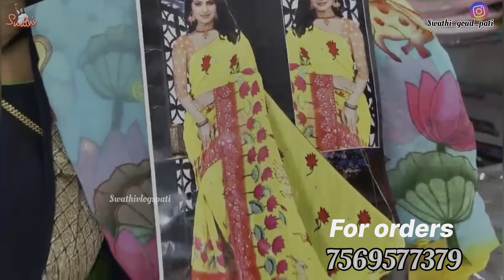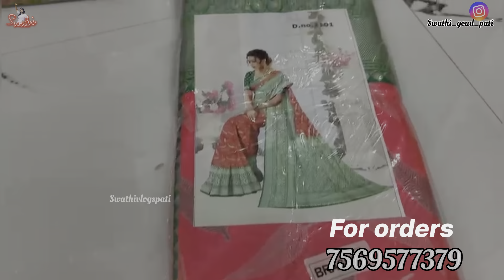Patancheru ఇంద్రేశం/cheapest prices sarees#traditional#beautiful#views